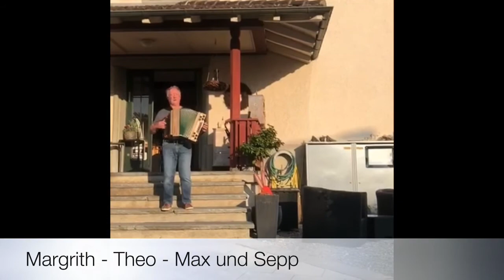Typisch Chrüz & Quer